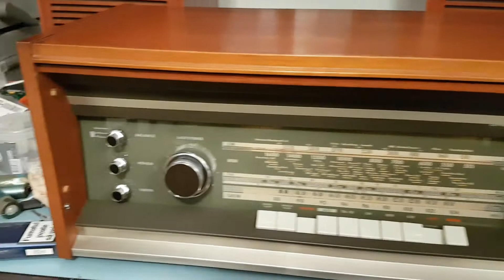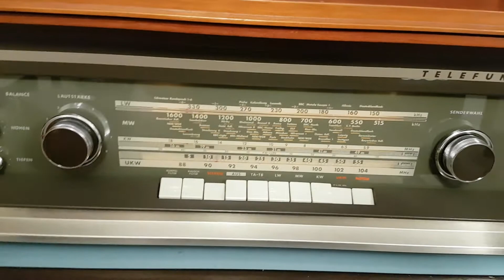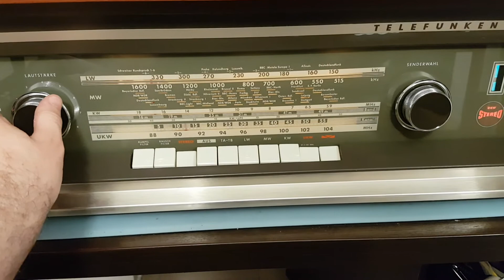Telefunken Opus 2650 cu boxele originale RB70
Reconditionat radio din 60, Telefunken Opus 2650 si boxe hifi RB70, din starea originala, nemodificat, condensatori electrolitici schimbati.
Urmeaza o sinteza inainte si dupa.